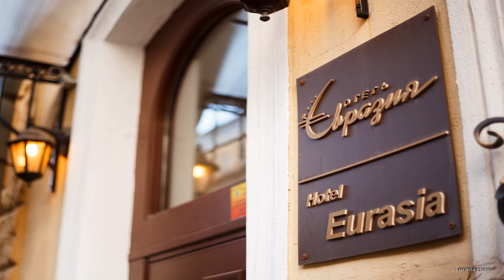Eurasia Hotel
Stop at Eurasia Hotel to discover the wonders of Saint Petersburg. Offering a variety of facilities and services, the hotel provides all you need for a good night's sleep. All the necessary facilities, including 24-hour room service, free Wi-Fi in all rooms, daily housekeeping, 24-hour front desk, express check-in/check-out, are at hand. All rooms are designed and decorated to make guests feel right at home, and some rooms come with television LCD/plasma screen, internet access – wireless (complimentary), non smoking rooms, air conditioning, heating. The hotel offers various recreational opportunities. Friendly staff, great facilities and close proximity to all that Saint Petersburg has to offer are three great reasons you should stay at Eurasia Hotel.